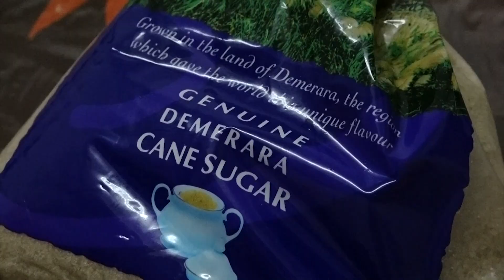SUGAR BACK ON LOCAL GROCERY SHELVES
Supermarket shelves have been restocked with brown sugar after a shipment of the sweet commodity arrived on island on Sunday after a long delay. Retailers as well as consumers have been urged by to manage their sugar supplies as supply chain issues continue.